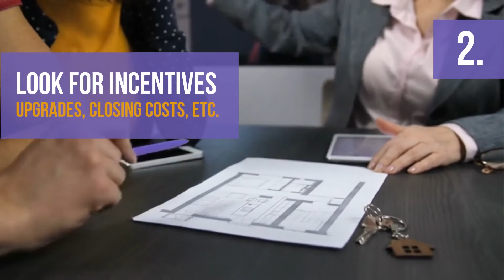5 Tips for Building a New Home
5 Tips for Building a New Home